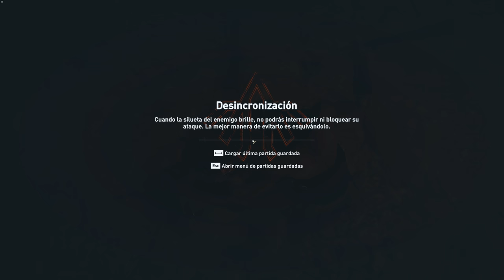AC Odyssey SECUNDARIAS #7.1 Solo mato a los del CULTO y mejoro la LANZA!